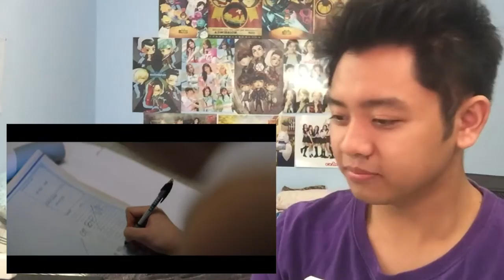FIGHTER - MONSTA X | Dr. Jooheon & STRANGER THINGS??? | SYJ MV Reaction, Review, & Analysis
So, is Shownu 11?

Support the featured music artists!

∞ insaneintherainmusic (BGM)
Ice To Meet You! (Snowdin Town) - insaneintherainmusic